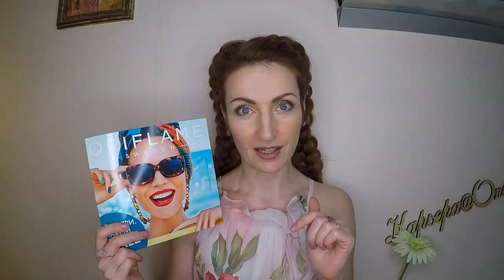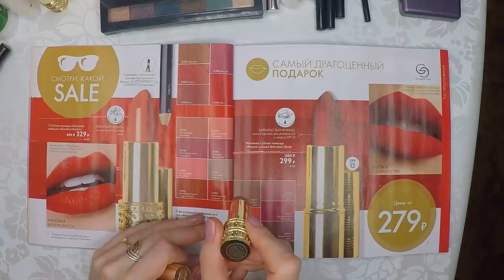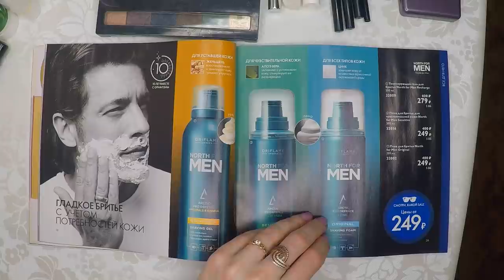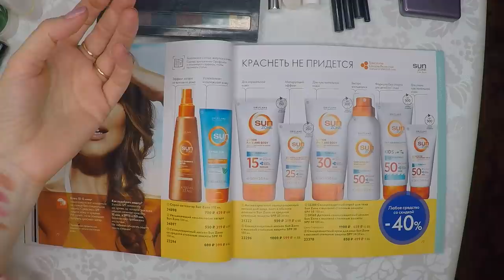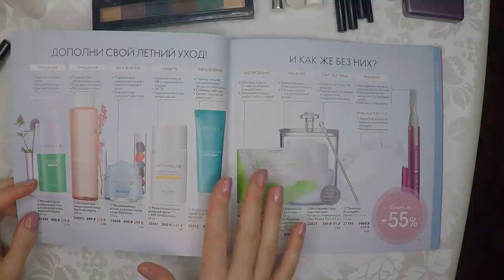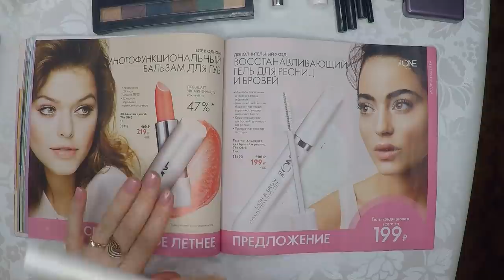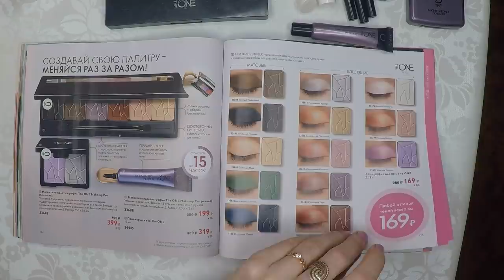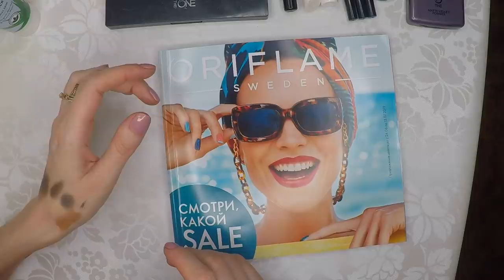ОБЗОР КАТАЛОГА Oriflame №9-2019